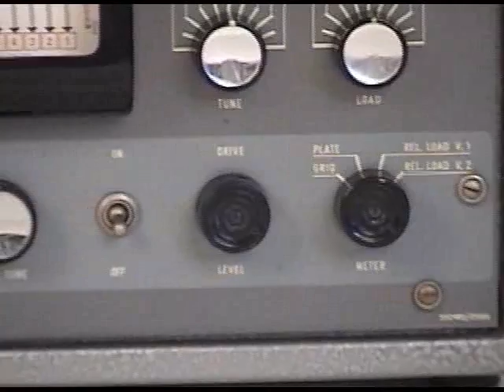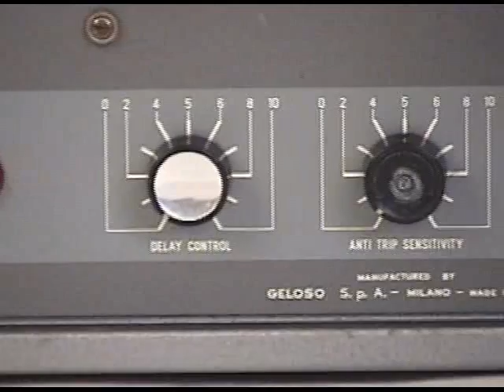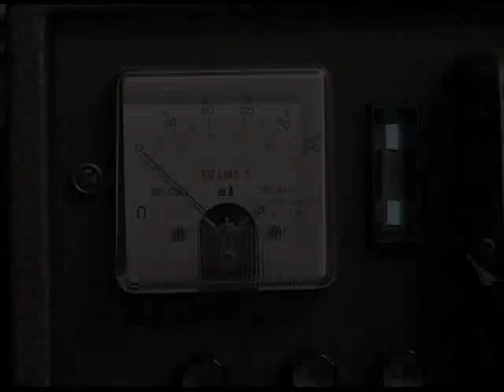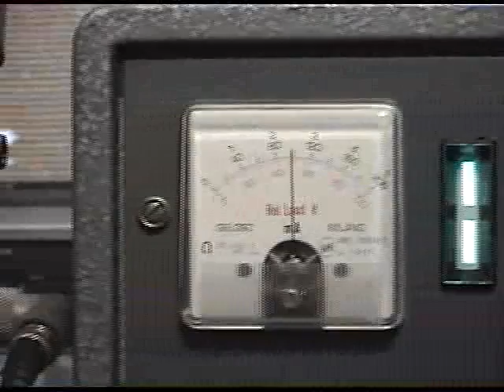Geloso G.4/225 Ham Radio SSB Transmitter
With Geloso G.4/226 Power Supply